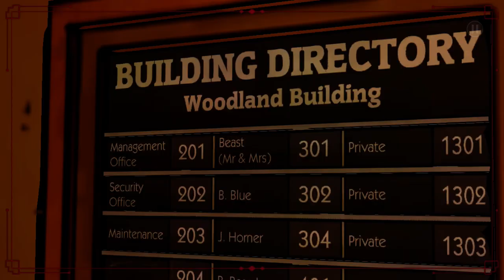The Wolf Among Us | Episode 1 Part 2 | iOS Mobile Games